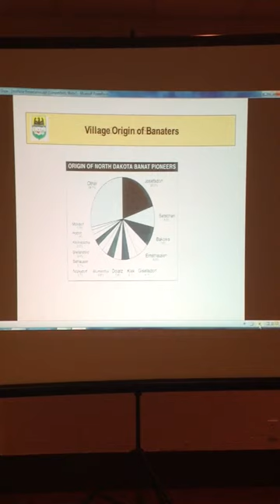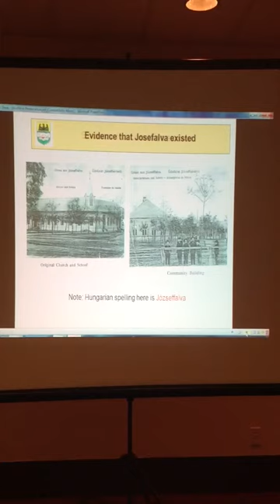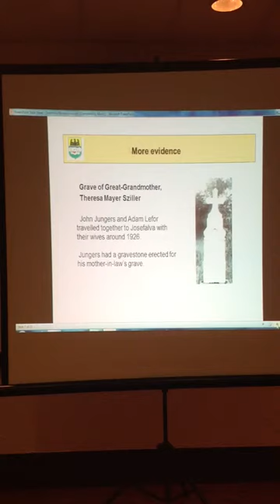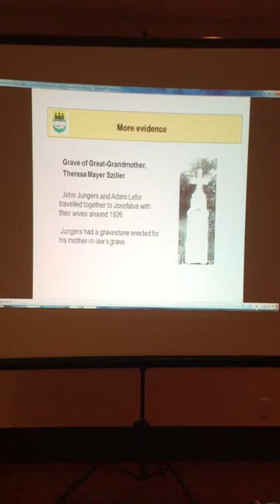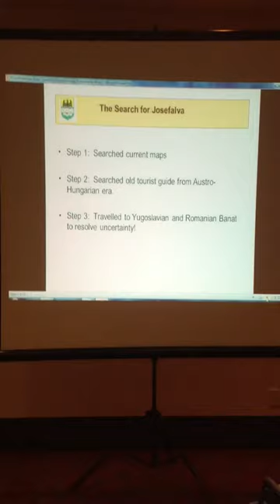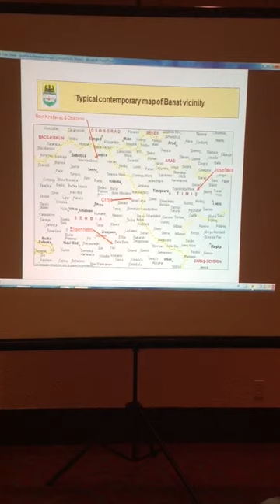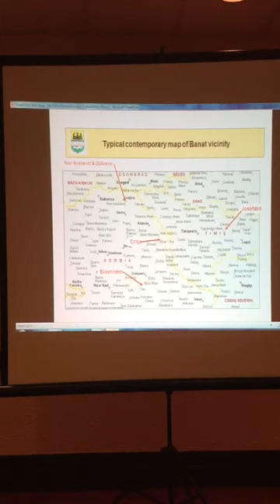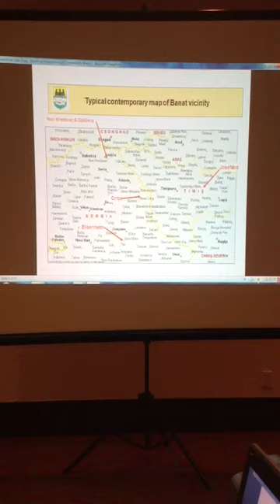Searching and Finding Josefalva - Part 2. Michels discusses origins of North Dakota Banat Pioneers.